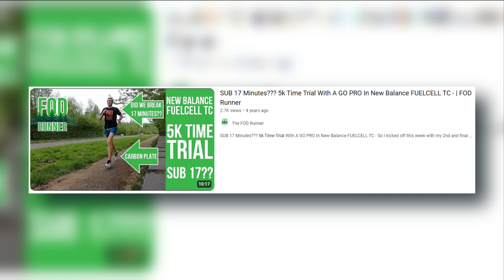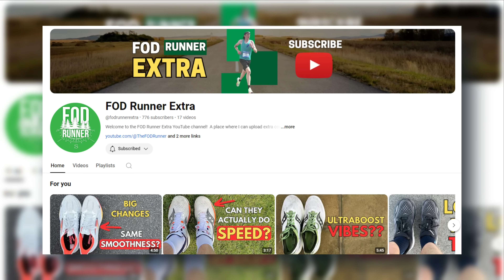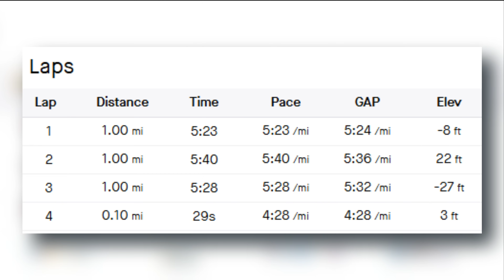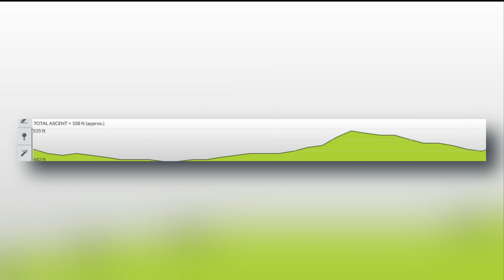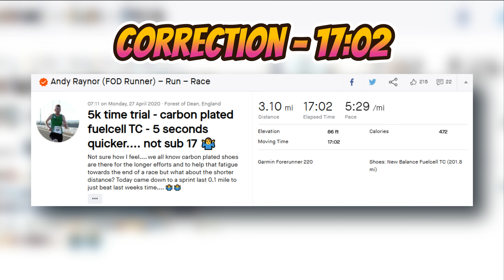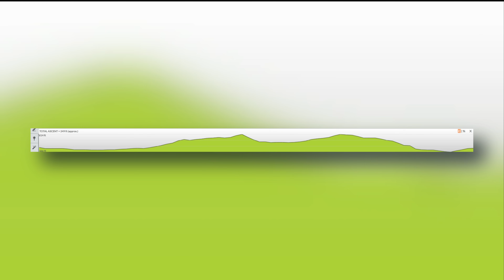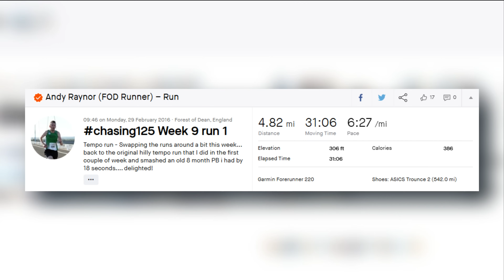5K TIME TRIAL & Tempo Target Plans - FIRST WORKOUT POST MARATHON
5K TIME TRIAL & Tempo Target Plans - FIRST WORKOUT POST MARATHON - welcome back to another video and today I am sharing with you my first workout back post marathon and share details on 2 upcoming challenges that I have set myself! 5k time trial coming soon!

00:00 - Intro
00:54 - First Workout Back Details
02:14 - Workout Start
03:53 - Post Workout Thoughts
05:07 - Office Review
06:22 - 5K TT Details
09:36 - Tempo Target
12:46 - Wrapup